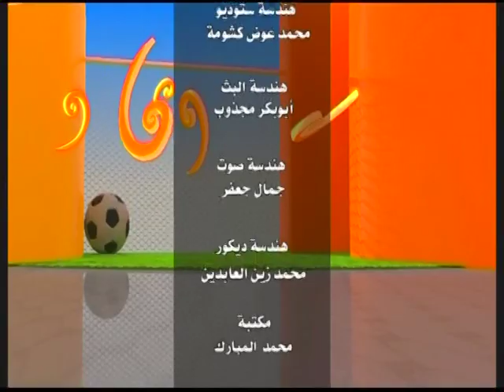رياضة | تعرف على شروط د. شداد في المدربين الأجانب والهلال في مهمه صعبه امام النجم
الشروق_ الفضائية
Ashorooq Tv
ـــــــــــــــــــــــــــــــــــــــــــــــــــــــــــــ